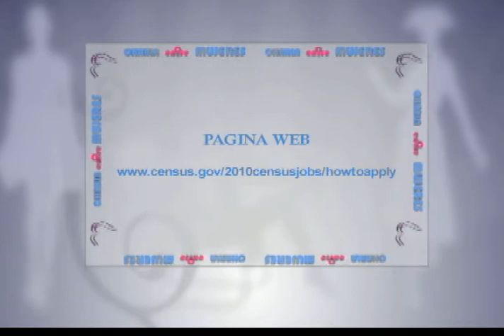Charla Entre Mujeres: Census/Censo Segment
Este segmento habla acerca de empleos temporales con el Buro de Censo en el condado de Los Angeles y el resto del pais.
This segment discusses temporary jobs with the Census Bureu in LA County and the rest of the country.

Charla Entre Mujeres es un show de television en Los Angeles, CA, que trata temas y noticias actuales dirigidas a mujeres de habla hispana.

Charla Entre Mujeres is Spanish TV Talk-Show catered to Hispanic Women. Produced in Los Angeles by Ave Fenix Productions.